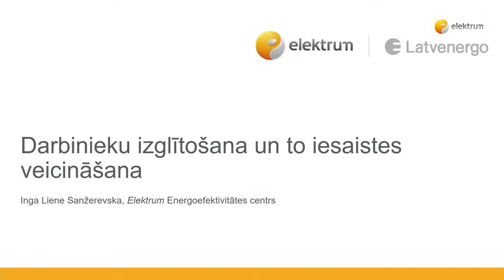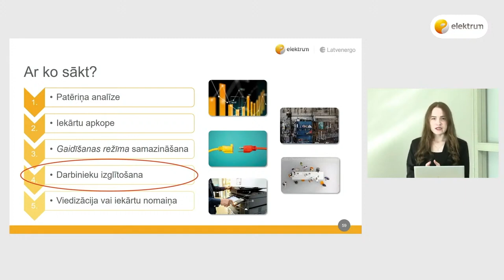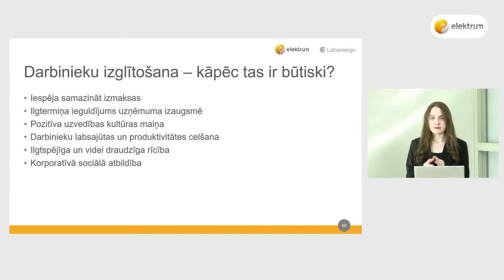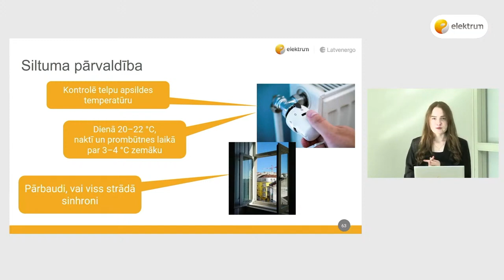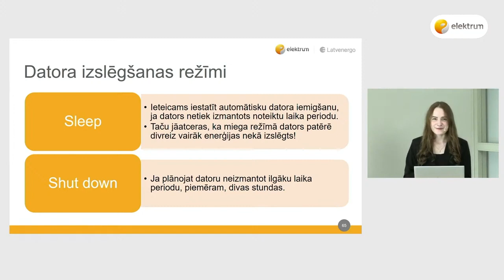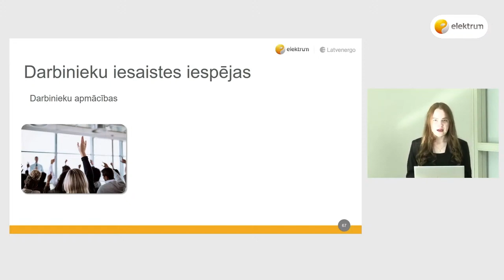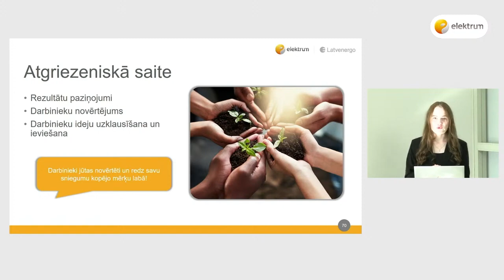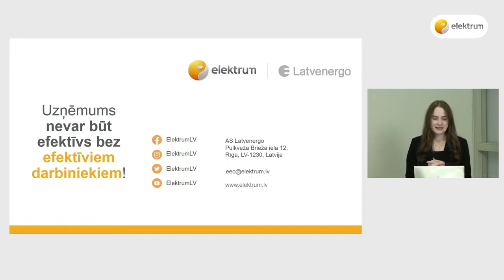Darbinieku izglītošana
Inga Liene Sanžerevska, Elektrum Energoefektivitātes centrs